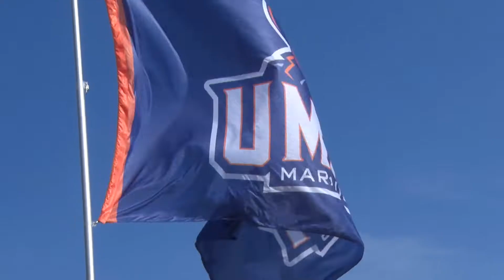UMary Football vs Sioux Falls Highlights 2022